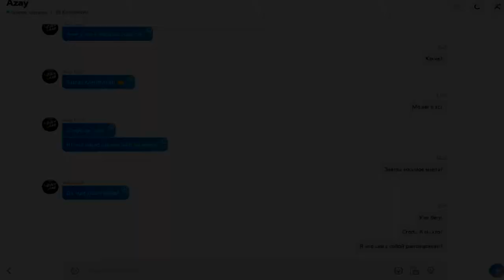C ПРАЗДНИКОМ ДЕВУШКИ!!! 8 МАРТА ОТ АЗАЯ!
С праздником 8 марта!